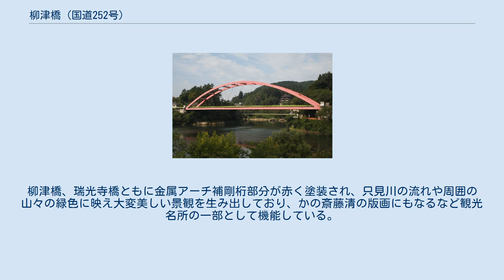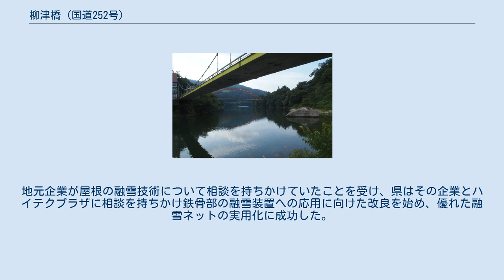柳津橋 (国道252号)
地図 観月橋の下から見た柳津橋 瑞光寺橋。
柳津橋と同じ下路式ニールセンローゼ橋。
奥に見えるのは観月橋、その上の山腹に見えるのは円蔵寺。
 柳津橋（やないづばし）は、福島県河沼郡柳津町にある道路橋。
一級水系阿賀野川水系只見川にかかり国道252号を通す。
 従来の柳津町中心部を通るルートを避けるために新たにバイパスとして建設された国道252号の橋である。
架設位置が只見柳津県立自然公園に指定されており、近傍に日本三大虚空蔵尊の一つとして名高い福満虚空蔵尊圓蔵寺とその門前町が広がる景勝地であるため、日本国内で3例目、福島県内では初となるニールセンローゼ橋として建設され、柳津橋の橋梁工事が1971年度の全建準賞を受賞した。
 柳津橋の架設の翌年には、同じ下路式ニールセンローゼ橋の瑞光寺橋（ずいこうじばし） 北緯37度31分51.7秒 東経139度43分23.5秒 / 北緯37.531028度 東経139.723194度 / 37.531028; 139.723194 (瑞光寺橋)（全長149 m、全幅11 m）が架けられた。
柳津橋、瑞光寺橋ともに金属アーチ補剛桁部分が赤く塗装され、只見川の流れや周囲の山々の緑色に映え大変美しい景観を生み出しており、かの斎藤清の版画にもなるなど観光名所の一部として機能している。
 只見川は深い渓谷を形作り流量も多く、多数の水力発電用ダムにより川面が大きくなっているために桁橋を通すのが難しくアーチ橋が主流だが、この地域は日本有数の豪雪地帯であり、かねてからアーチ部へ着雪し、落下した氷塊が走行中の自動車に衝突するという危険極まりない事故が起きていた。
管轄する福島県土木部は福島技術支援センター（ハイテクプラザ、地元企業を支援している。）の協力を仰いだ。
地元企業が屋根の融雪技術について相談を持ちかけていたことを受け、県はその企業とハイテクプラザに相談を持ちかけ鉄骨部の融雪装置への応用に向けた改良を始め、優れた融雪ネットの実用化に成功した。